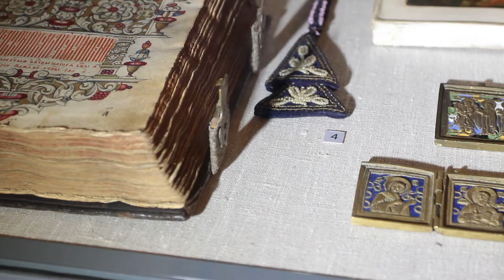Прямой эфир с директором и главным хранителем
18 мая на нашей странице в instagram прошёл прямой эфир.